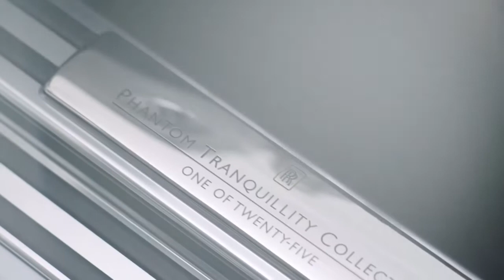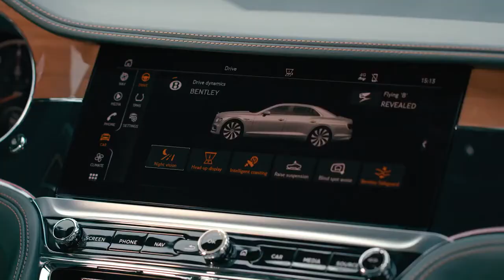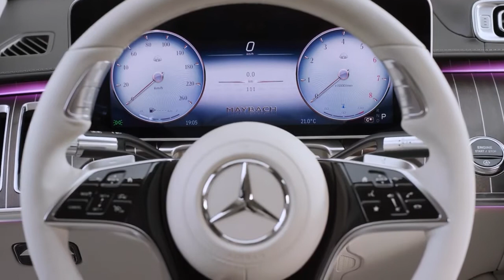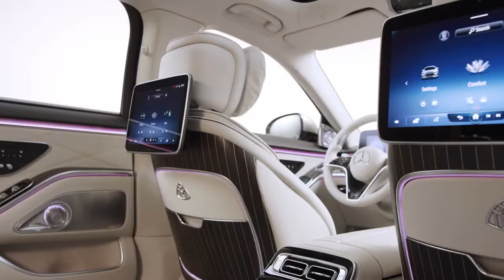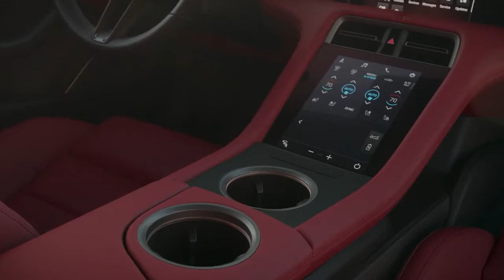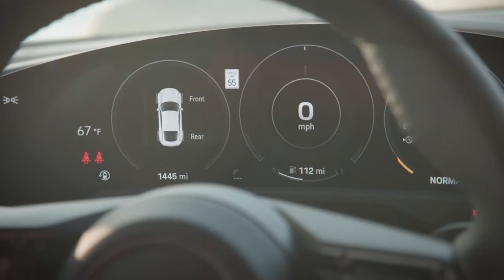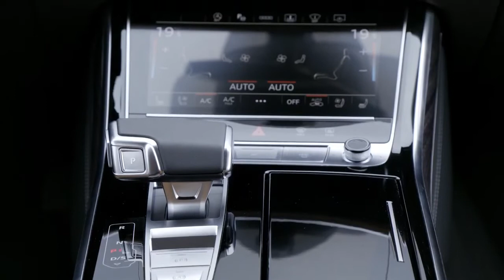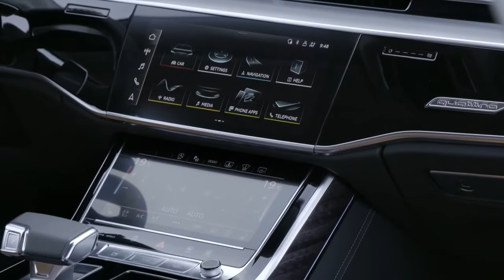Top 5 2022 Luxury Sedan Car Voiture de Luxe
Retrouve ici des vidéos de voitures de luxe (chères) Lamborghini, Maserati, bugatti, Mercedes-Benz, Porsche,Ferrari, Lykan, Koenigsegg Regera, Aston Martin, Pagani Huayra, McLaren, Rolls Royce, BMW, jeep, Audi, Porsche,  Nissan, Chevrolet...

Deviens riche et achète la voiture de tes rêves. C'est si simple !